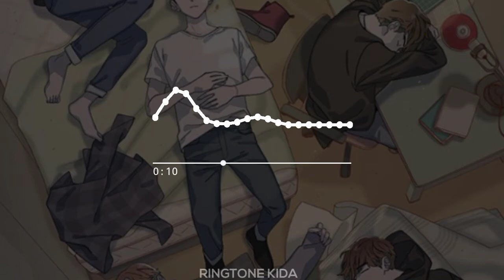Savage Love Marimba Remix Top Ringtone 2021 iPhone Ringtone | Download Now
1).Open Download Link
2). Video Link Is Copy
3).Open Website Mp3Offline
4). Paste Link & Download Now